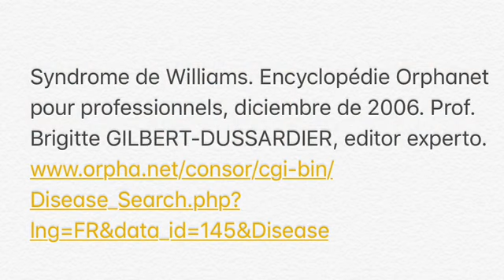Síndrome de Williams